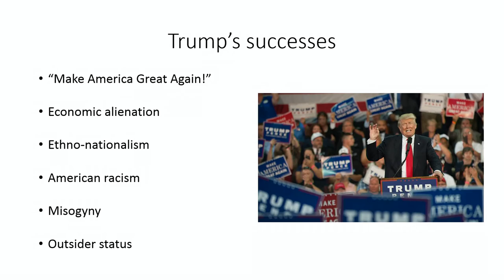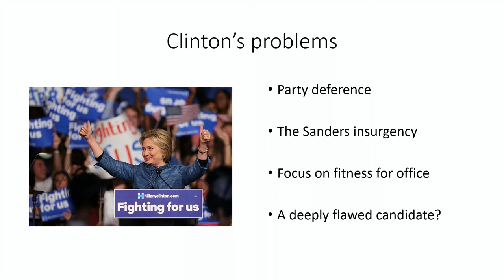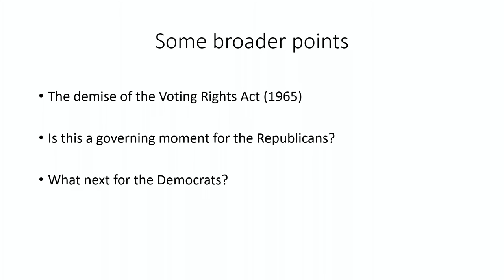The 2016 US presidential election: a post-mortem - UCL Lunch Hour Lecture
Speaker: Dr Nick Witham, UCL Institute of the Americas, Tuesday 15th November 2016

Dr Nick Witham will provide an accessible and insightful overview of the historic and controversial 2016 US presidential election campaign. This talk will include a review of the Donald Trump and Hillary Clinton campaigns, a breakdown of the electoral returns, and a discussion of the likely path that will be followed by Barack Obama’s successor in the White House.

Join the conversation on Twitter at UCLLHL